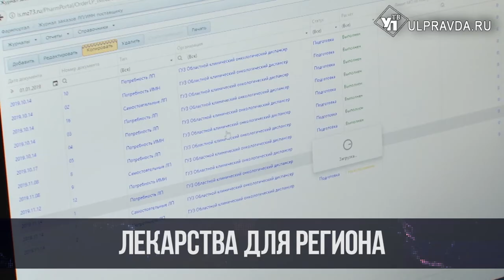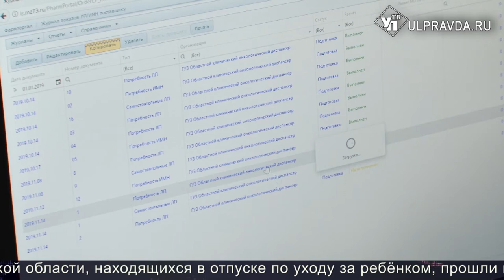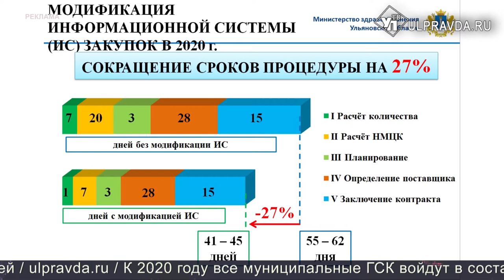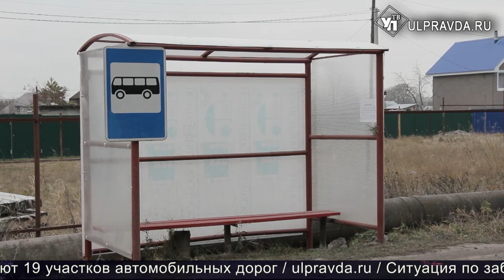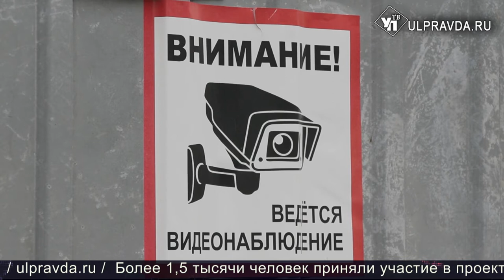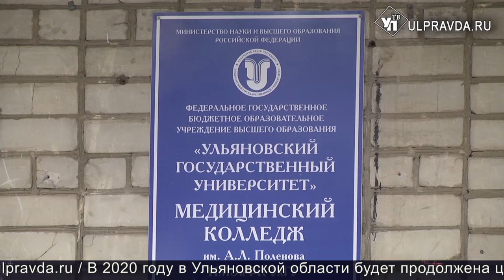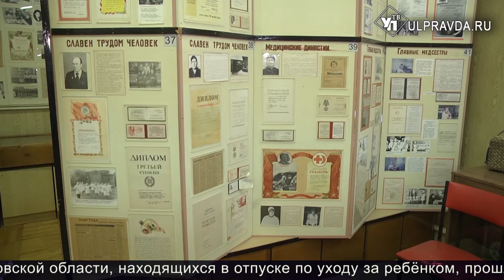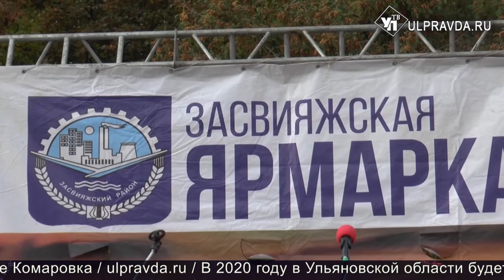Итоги дня от Ulpravda.ru. Коммунальная авария в Засвияжье, новая система закупок лекарств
Смотрите сегодня в выпуске:
В Ульяновске без тепла остались 2 детсада, 2 медучреждения и жители многоквартирных домов. ЧП произошло сегодня в Засвияжском районе. Как выяснилось, в районе 4 часов утра 21 ноября случилось повреждение трубопровода в районе перекрёстка улиц Рябикова и Кузоватовской.

Сергей Морозов вручил награды ульяновским мамам. Торжественный прием в честь Дня матери прошел в здании регионального правительства. Губернатор наградил жительниц за заслуги в укрепление семейных традиций и достойное воспитание детей почётными знаками «Материнская слава», благодарственными письмами и памятными подарками.
С 2020 года в Ульяновской области цифровизация сферы закупок лекарств и изделий медицинского назначения охватит все учреждения здравоохранения. В пилотном режиме новая система пока заработала в онокологическом диспансере.
Помощь садоводам - один из приоритетов в развитии региона. Дачники во многом способствуют решению вопросов продовольственной безопасности, экономическому подъему, социальной стабильности. Чтобы движение стабильно развивалось, ежегодно из областного бюджета выделяются десятки миллионов рублей для поведения дорог к СНТ, обустройство систем водоснабжения и реконструкцию электросетей.
21 ноября отмечает полуторавековой юбилей медицинский колледж Ульяновского государственного университета. Выпускники колледжа востребованы по всей России. Около 85% медперсонала в больницах и поликлиниках Ульяновска – обладатели диплома медколледжа УлГУ.